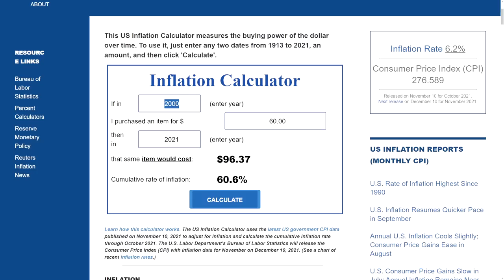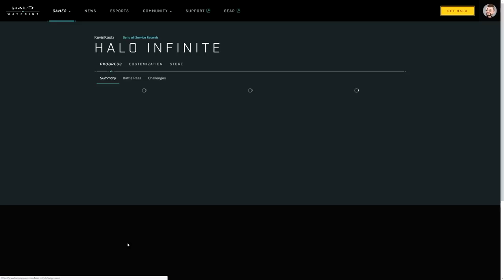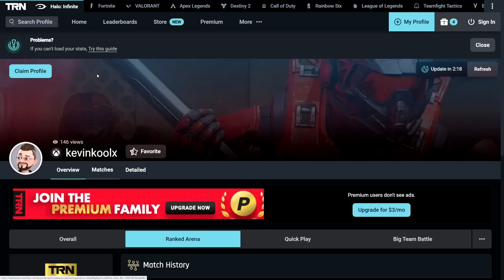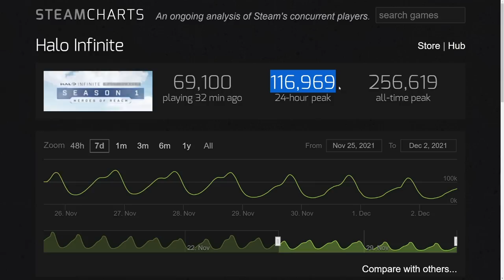My Honest Thoughts on Halo Infinite Multiplayer and What NEEDS to be Changed!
Timestamps
Intro - 0:00
Battle Pass - 1:36
The Store and MTX - 4:52
XP Earning and Progression - 9:31
Missing Features - 12:28
Playlist Issue - 14:55
STOP doing THIS! - 18:40

In this video we discuss the Halo Infinite battle pass and Halo Infinite progression. Then the Halo Infinite store and Halo Infinite microtransactions. Which goes into our next topic of Halo Infinite xp system and Halo Infinite challenges. Halo Infinite playlist issues and how it's being address with the recent Halo Infinite playlist update.